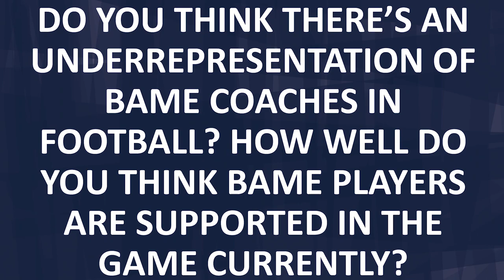Surrey FA | Black History Month - Cornelius Nwadialor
October marks Black History Month and as we continue to celebrate this key event in the football calendar, we spoke to Tooting & Mitcham United’s joint-manager Cornelius Nwadialor.

Following on our interview with Ashley Bosah, the other half of Tooting & Mitcham’s management team, we sat down with Cornelius and asked him to reflect on his experience as young black coach in the grassroots game and gauge his thoughts on the issues which still prevail for BAME individuals in football.

Cornelius has been at the helm with fellow joint-manager Ashley Bosah since June 2018. Together, the two led The Terrors to last season’s Specsavers Surrey Senior Cup Final. They are making headway in the Isthmian League South Central Divison this season, and at the time of writing sit joint-top of the table.